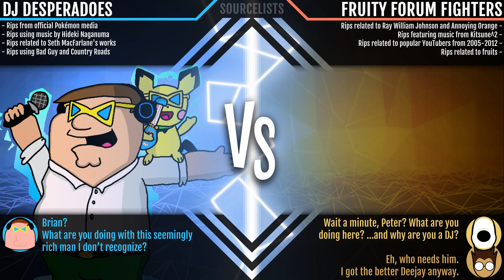[Q M12] DJ DESPERADOES vs. THE FRUITY FORUM FIGHTERS - The Bootleg King For Another Day Tournament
VOTE HERE!

The winner of this match will move on to the next round, and the loser will fall into the losers bracket...